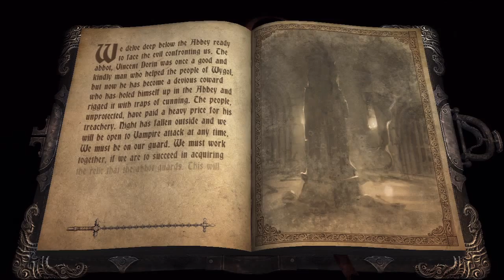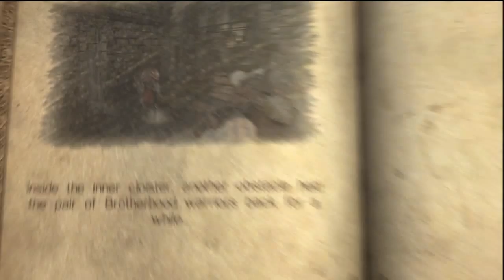Castlevania Lords of Shadow Chapter 5-3 Abbey Catacombs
Item Locations: 4:35 - Life Gem (green), 4:45 - Abbey Cloister Key,
5:47 - Abbey Cloister Key,
7:07 - Crowbar Crank (need Shoulder Charge),
7:41 - Hint Scroll,
8:53 - Light Gem (blue),
9:27 - Brotherhood Knight Scroll,
9:59 - Brotherhood Knight Scroll,

Start of Trial @ 1:38 & then continued @ 7:17

Tips: Use Fairies to help you with the Trial.

Castlevania: Lords of Shadow playthrough in Paladin Mode starting fresh from a finished game in Knight mode difficulty that was done without buying any upgrades or acquiring any items.

I pick up every Gem, Scroll, Brotherhood Ark, & do the Trials at the same time, now in this playthrough.

Castlevania: Lords of Shadow in Paladin Difficulty Mode